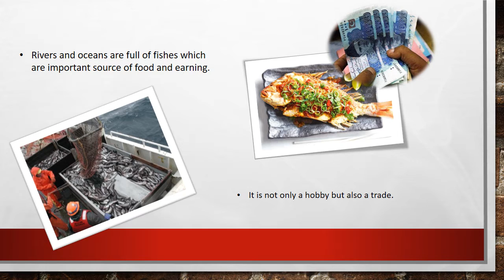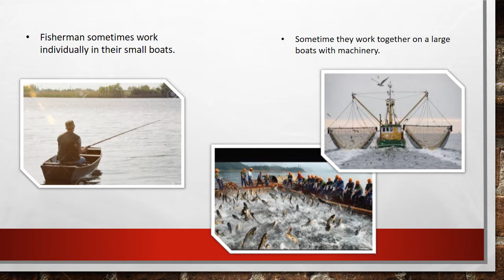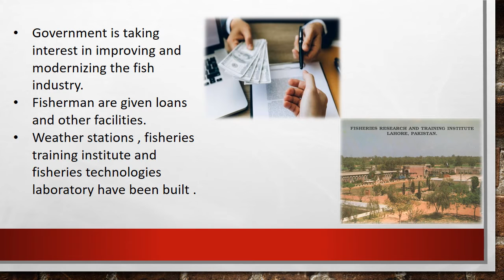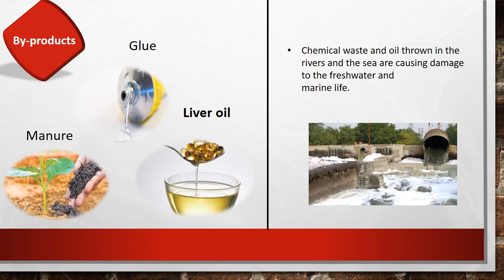Video Lecture of English for class 10th